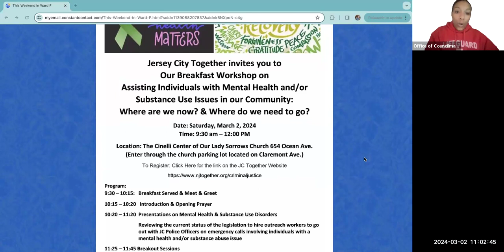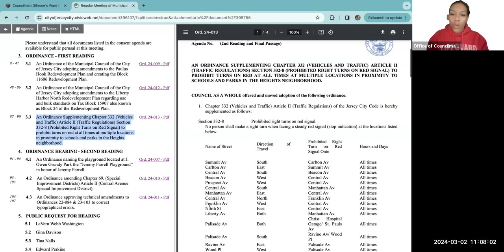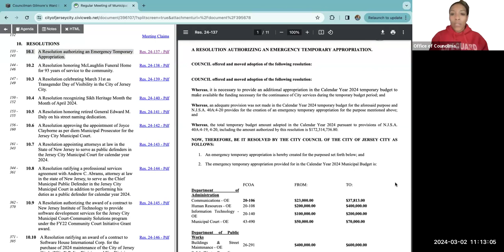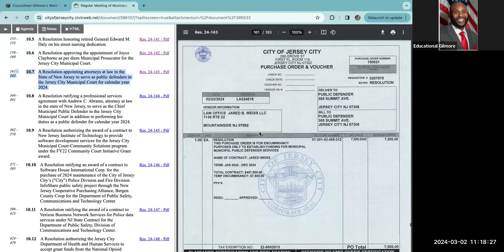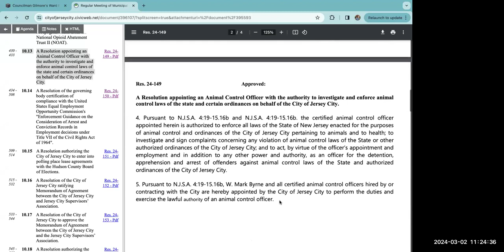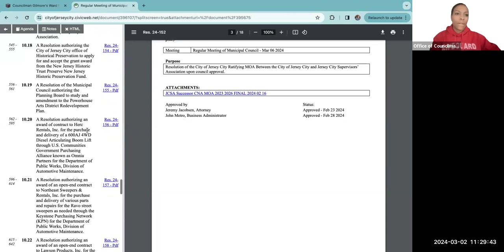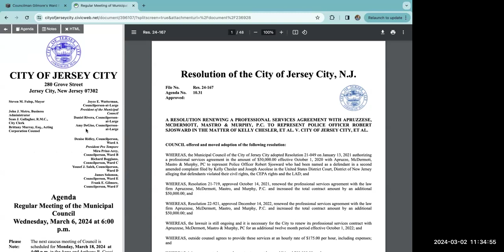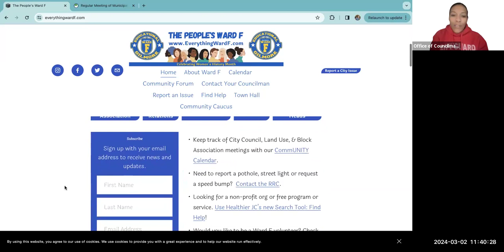Councilman Frank E. Gilmore's Ward F Community Caucus March 2, 2024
Councilman Frank E. Gilmore: Ward F Community Caucus - The Office of Councilman Gilmore (Ward F) City of Jersey City: A forum where constituents can learn what's on the Municipal Council Agenda. Connect, engage, and have your voice heard in shaping the future of Jersey City!